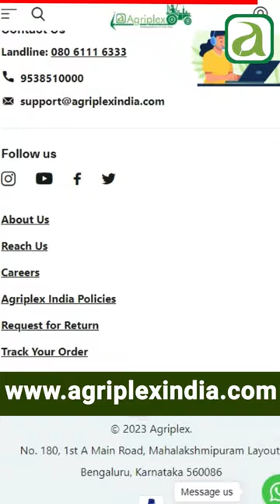👉 Thinking About Cotton Seeds Sowing | Here is the BEST VARIETY of COTTON SEEDS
Learn About the High Yield Variety of Cotton Seeds Here